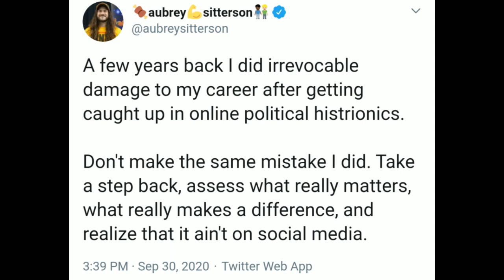TOO LITTLE, TOO LATE?- SJW Comic Book Pros FINALLY Realize That They Went Too Far